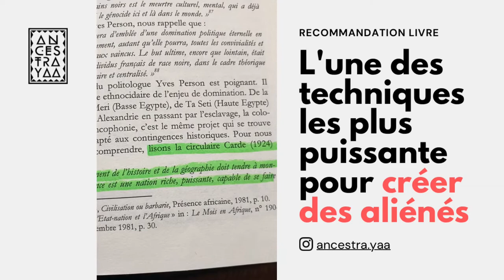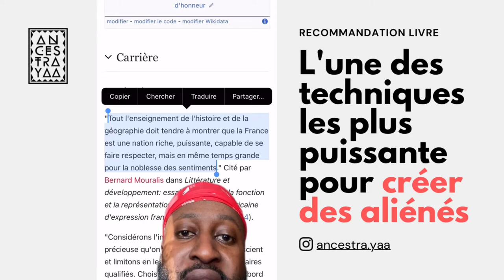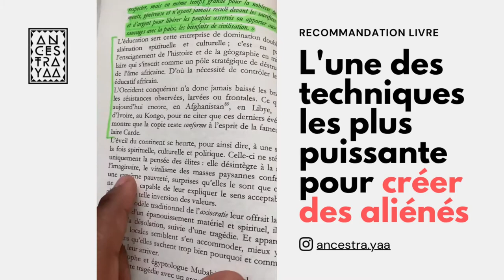LA TECHNIQUE UTILISÉE POUR CRÉER DES ALIÉNÉS DÉVOILÉE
Mboté, Hotep, Bel Bonjou,

Le titre est un peu accrocheur, mais il est important de comprendre qu’ici nous sommes face à un constat dur mais réel : l’éducation joue un rôle important dans la création d’aliénés.

Moi-même je suis aliéné, je pense que nous sommes tous aliénés à des niveaux différents bien entendu, mais il est important de le reconnaître car il n’y a que comme cela que l’on pourra en sortir

LANMOU